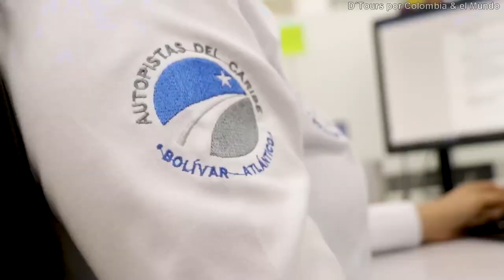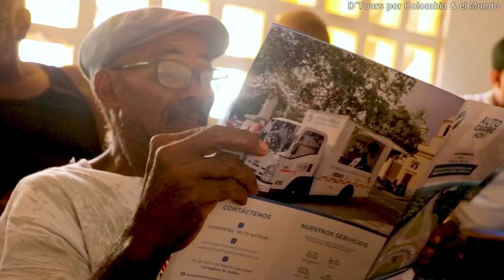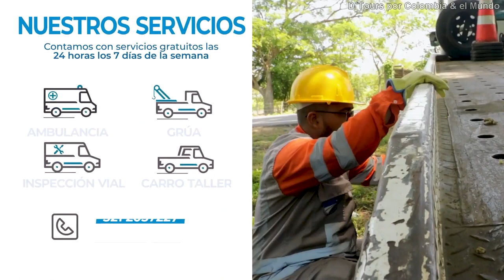Corredor Vial Cartagena Barranquilla Magazín Informativo Mayo 2.023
Quienes conocen al detalle el tema de la infraestructura en Colombia y sus desafíos aseguran que nuestro país tenía un rezago en esta materia de cerca de 60 años.

Con los proyectos viales y la actualización y construcción de nuevos aeropuertos y puertos en las últimas administraciones, el atraso en infraestructura se superó en un 50%.

Quedan 30 años de atraso.